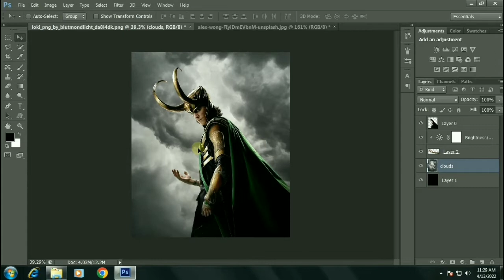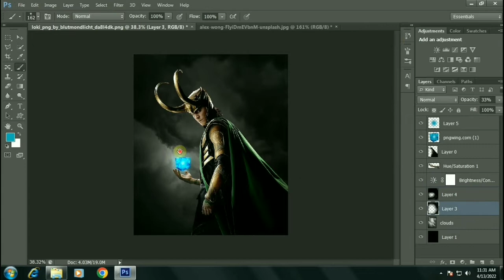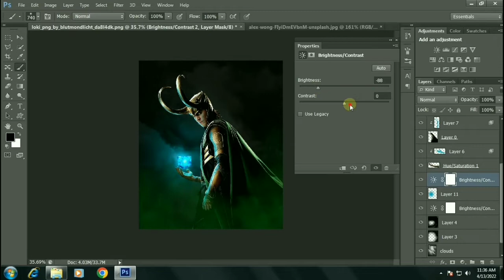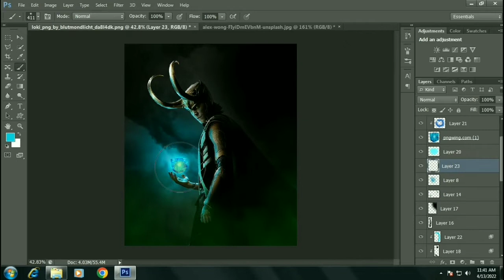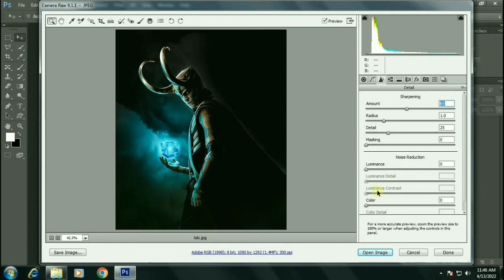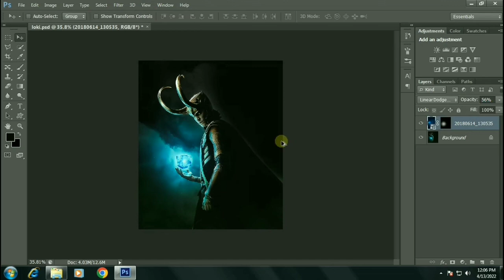Loki - Speed Artwork | Loki and the tessaract | Loki Series | Photoshop Manipulation Digital Artwork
Loki speed artwork
Loki and the tessaract
Tom Hiddleston as loki
Thor
Loki series disney plus
Loki web series
Loki the god of mischief
Sylvie
Photoshop Manipulation Digital Artwork
Marvel comics artwork
Mcu, marvel cinematic universe
Marvel phase 4
Photoshop tutorial
Marvel studios
HGraphicspro